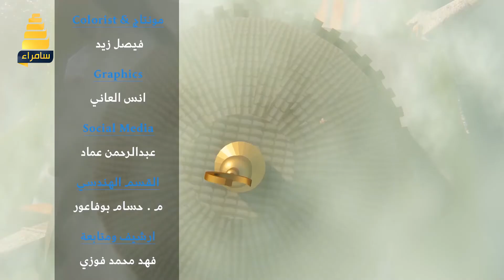برنامج ملتقى القلوب5 | الحلقة 12